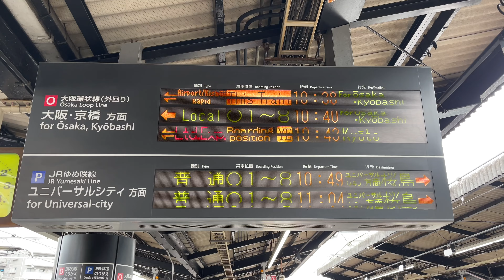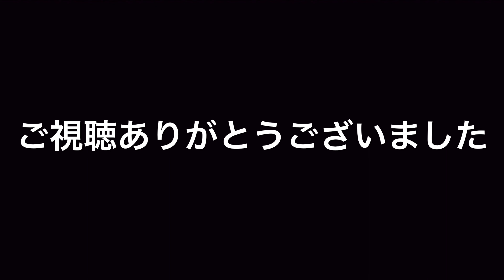【特急くろしお】西九条から京都へ快適に移動してまた。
西九条から特急くろしお号に乗車して京都へ行きました🚃

通常なら大阪環状線で西九条駅から大阪駅まで行って、そこから新快速で京都まで行くのですがに座席に座れるか分からないから指定席のある特急で行ってしまおう〜という事にしました😂